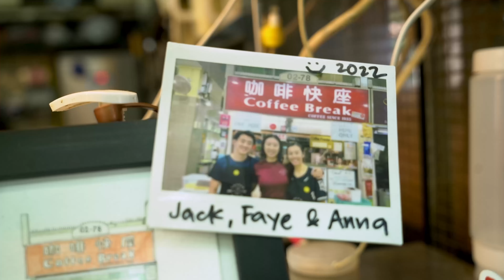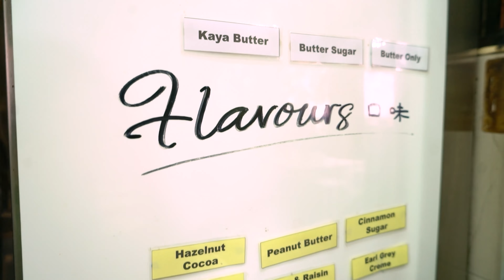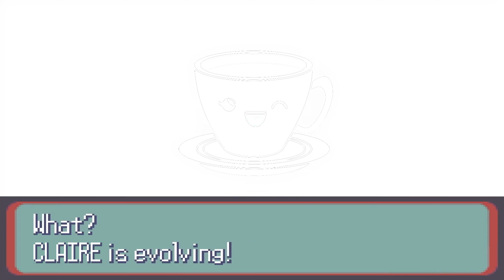GRUMPY/DULAN HAWKERS = GOOD FOOD? HAWKER CULTURE (FT. COFFEE BREAK)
I'm never going to eat hawker food the same again.

00:00 - Intro/Question
00:31- Introducing Coffee Break's Faye
01:23 - Favourite Hawker Food(s)
03:29 - Favourite Hawker Centre
04:07 - Blackface Aunties

They are located at Amoy Street #02-78